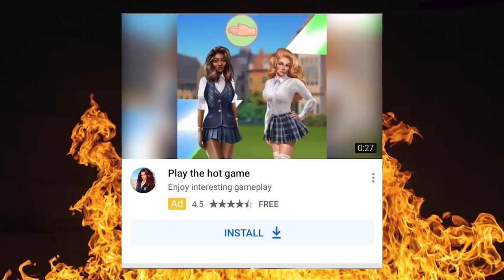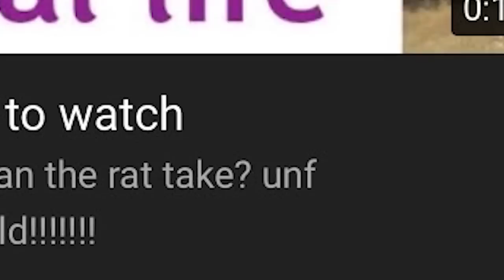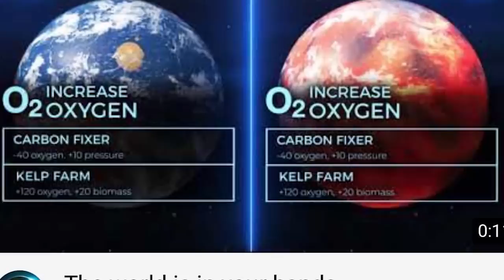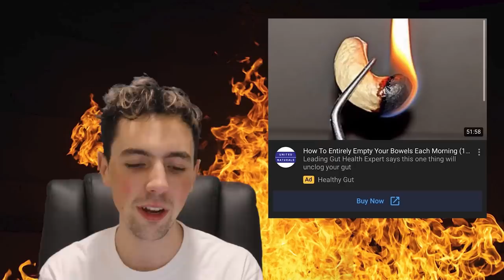MISS YOUTUBE WHAT IS GOING ON